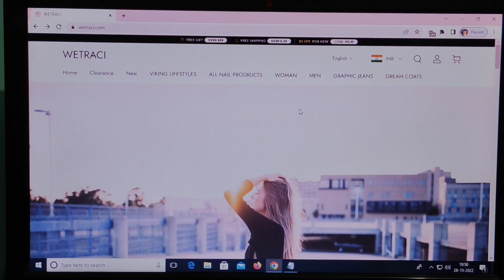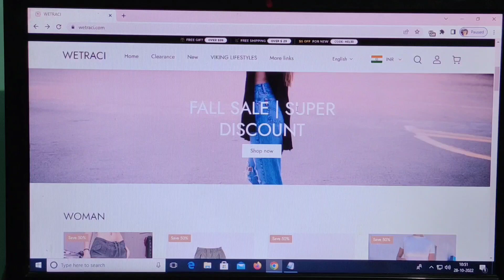Wetraci.com Review [28 Oct 2022] with 100% proof !